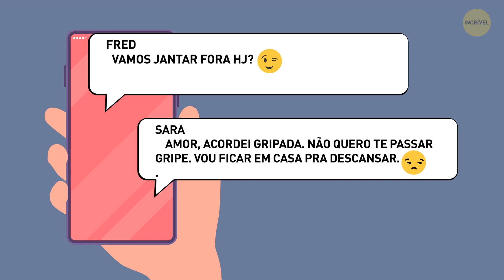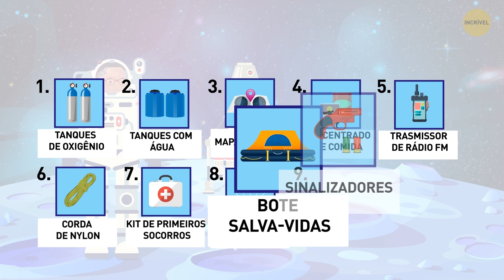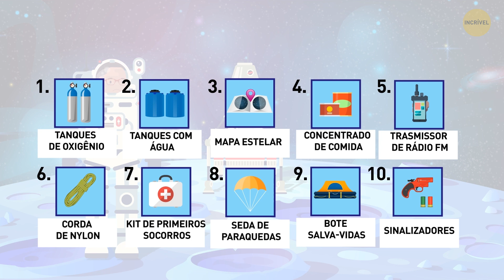17 Enigmas Para Levar Suas Habilidades de Sobrevivência Para Um Nível Universal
Seu cérebro consegue operar rapidamente em situações de perigo? Você consegue encontrar a solução certa mesmo sob pressão? Consegue pensar criticamente sempre que é necessário? Então vamos colocar tudo isso à prova. Aqui estão enigmas novinhos em folha para ver se você é mesmo tão talentoso assim. Se conseguir passar nele, pode trabalhar na NASA!

Animação criada pelo Incrível.